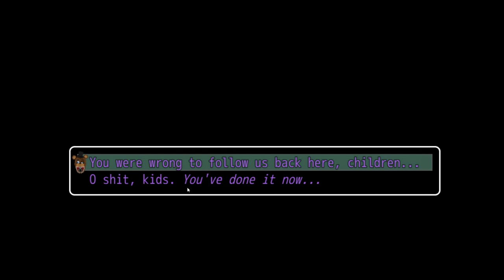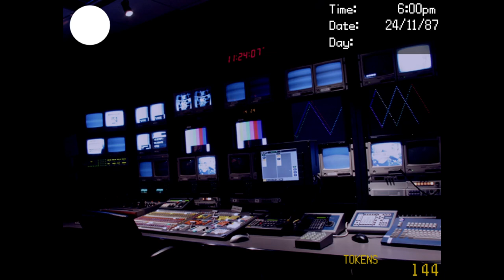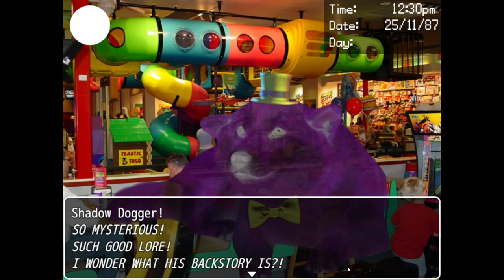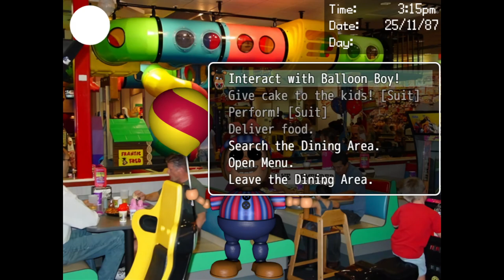Dayshift at Freddy's 2 but me and Dave are a chaotic duo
Thank you so much for the likes, comments, views and subs. It's honestly mind-blowing to me, thank you so much!  Especially after the new change in algorithm :)

Again, I'll link the trilogy here for those who might want to play it for themselves:

0:00 Intro
0:18 Chaotic Duo
2:52 Lying to Scott
4:44 A warning
5:46 Marionette mini game
7:56 Talking to Scott
9:59 Possessed animatronics
11:14 Working with Dave
18:06 Wandering around the pizzeria
20:16 Balloon Boy
20:22 Getting a wrench
20:45 MYSTERIOUS GIANT SCUTTLERS!
23:05 Tampering with Animatronics
25:04 Talking with Dave
25:56 Being warned by Scott
26:16 Texts with Dave
27:28 Outro